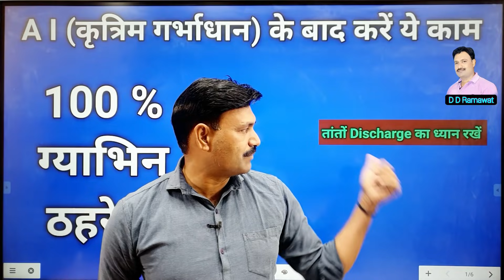ग्याभिन ठहराना है तो ये 5 काम A I के बाद करने ही होंगे Ramawat